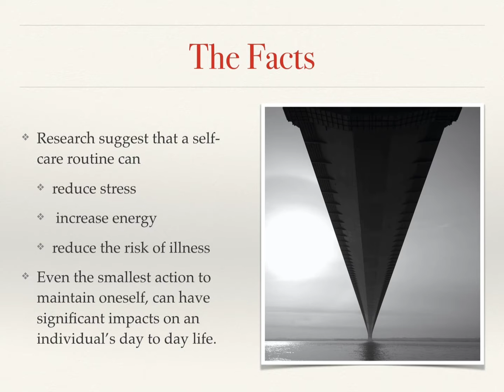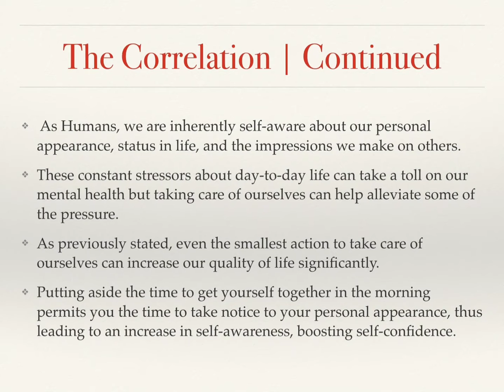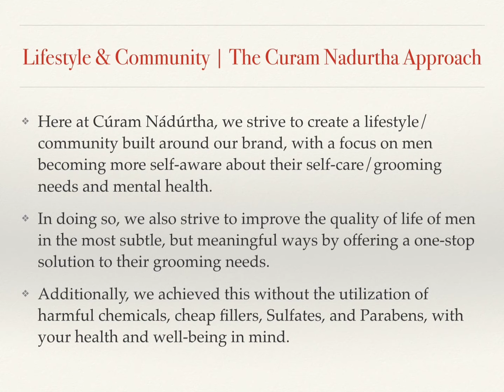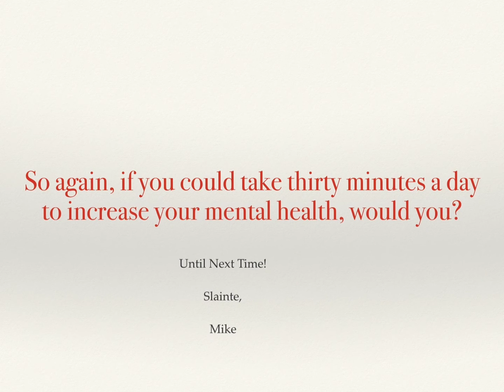How Does maintaining a self care routine benefit your mental health? From Cúram Nádúrtha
Be  sure to check out their website, follow us on all major social media platforms, and unleash your inner gentleman today!

If you are a company or a subscriber and would like to Donate to the channel for brews or beard products,  for better gear and equipment I'm now linking my PayPal-

If you have something specific you want to send or donate for a review I've listed my Instagram and email Also DM me on Instagram @thatmetalguy1983 Or email me    Thank you for your support!